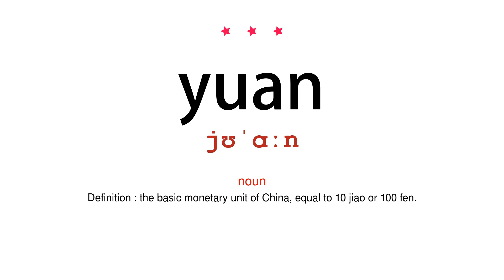How to pronounce yuan - Vocab Today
The pronunciation of the word yuan in Amercian accent is demonstrated in this video. If the word is from another language, such as brand name, it will be pronounced in its original language. Based on the word frequency, this is of 3 stars difficulty.

The word yuan has the following meanings:
1. (noun)
Definition : the basic monetary unit of China, equal to 10 jiao or 100 fen.